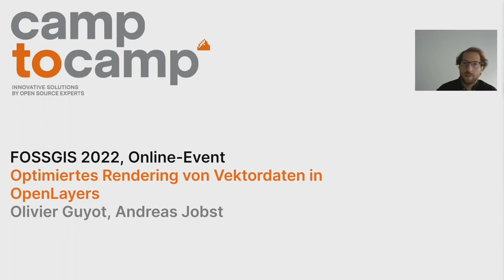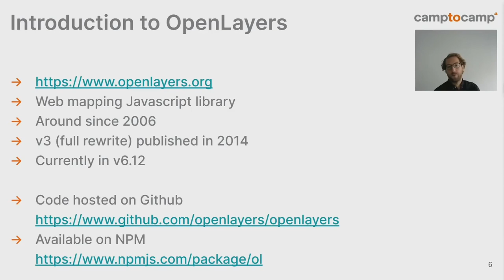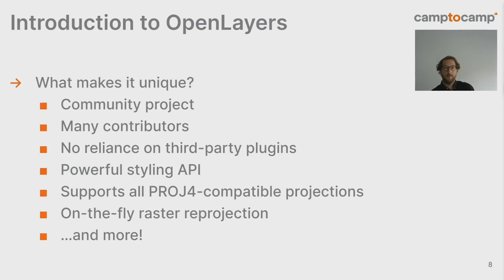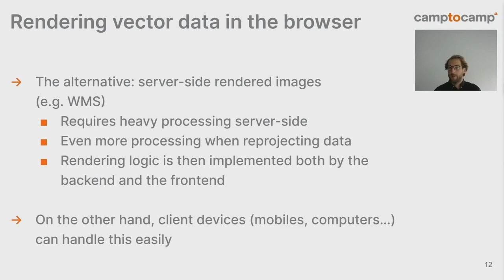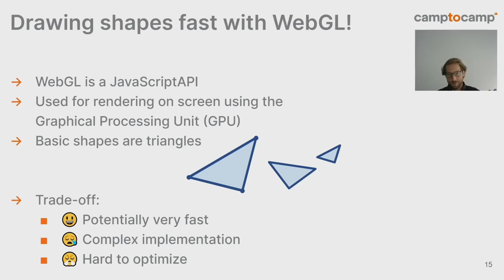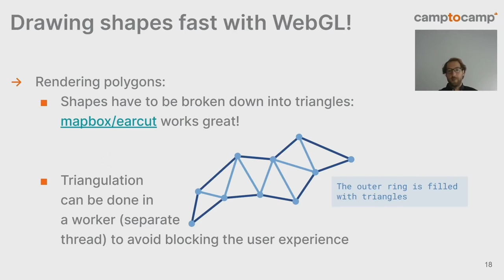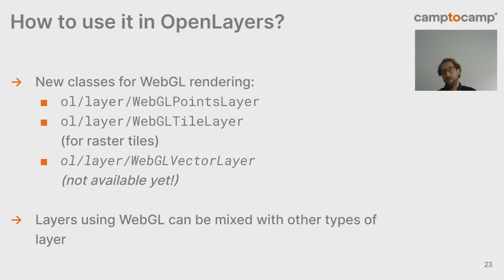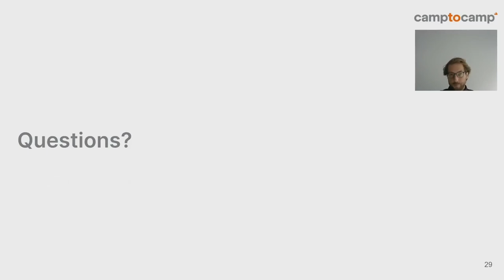2022 - Optimiertes Rendering von Vektordaten in OpenLayers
Um ein verbessertes Rendering von Vektordaten zu ermöglichen, entwickeln wir in einem aktuellen Projekt eine auf WebGL basierende Erweiterung für Linien und Polygone.

Die weit verbreitete Bibliothek OpenLayers, die das Erstellen von einfachen als auch umfassenden WebGIS Anwendungen ermöglicht, wird immer häufiger auch für die Datentransformation genutzt, wobei eine Reihe von Formaten (GeoJSON, GPX und Mapbox Vector Tiles) unterstützt werden.

Die vermehrte Nutzung von Kartendiensten im Mapbox Vector Tiles Format hat aufgezeigt, dass die aktuell von OpenLayers für das Rendering von komplexen Geometrien verwendeten Funktionen (Canvas API) bei großen Datenmengen an ihre Grenzen stoßen.  Somit können zum Beispiel Kartenebenen basierend auf Vector Tiles nur eingeschränkt genutzt werden, da eine einzelne Ebene bereits sämtliche Ressourcen aufbrauchen kann.

Um ein performantes Rendering von Vector Tiles mit komplexen Geometrien zu ermöglichen, entwickeln wir in einem aktuellen Projekt aufsetzend auf WebGL einen Renderer für Linien und Polygone. Zu den größten Schwierigkeiten bei der Umsetzung zählen auf der einen Seite eine performante Triangulation von Polygonen und auf der anderen ein hochaufgelöstes Rendering von Linien. Für ein verbessertes Nutzererlebnis wurde bei der Prozessierung auf Multithreading geachtet.

Die aktuellen Entwicklungen stellen die Grundlage für einen kompletten Vector Tiles Renderer basierend auf WebGL dar. Die zentrale Einschränkung der WebGL API bezieht sich auf das Rendering von Labels oder Text im Allgemeinen.

Trotz dieser Schwierigkeiten im Umgang mit Typografien sind unsere Erfahrungen mit WebGL als ein extrem schneller und effizienter Renderer im Umgang mit Vector Tiles sehr vielversprechend.